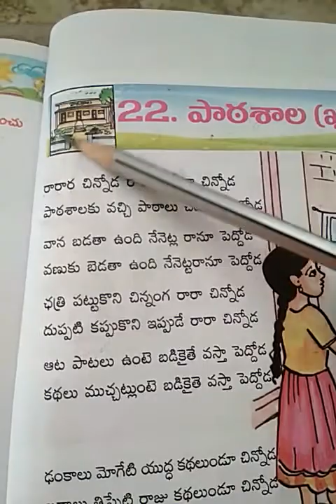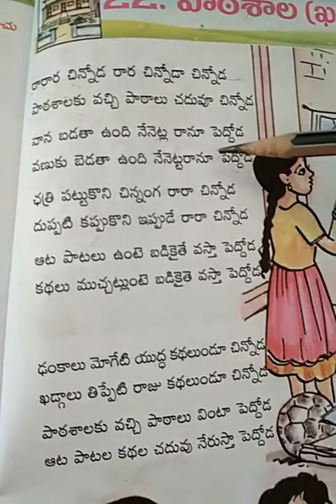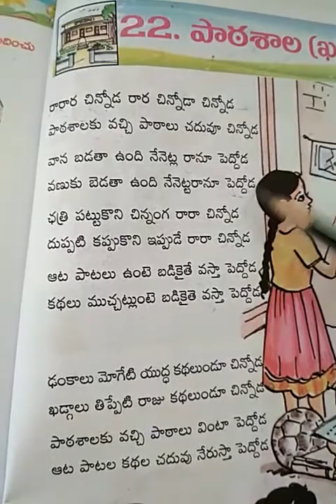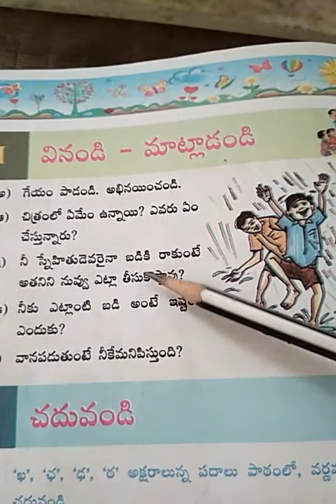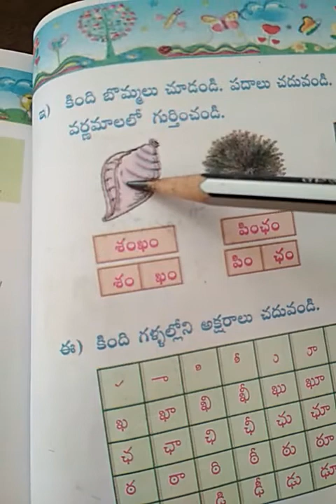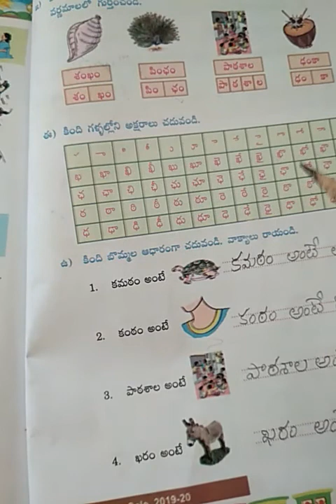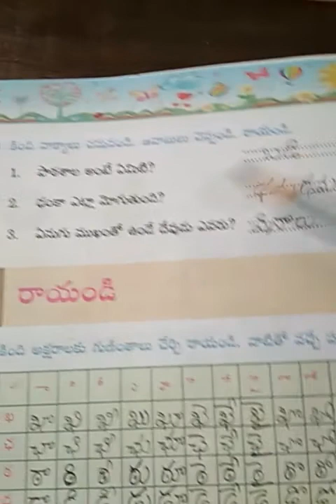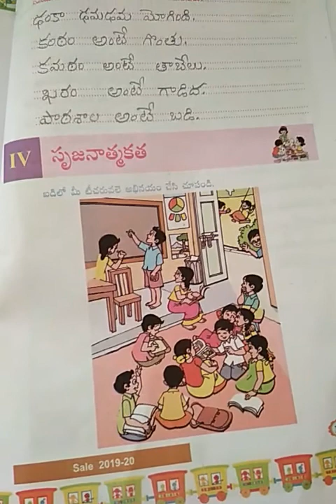19/03/2021 ; 1st Class Telugu; 22. పాఠశాల (ఖ,ఛ,ఠ,ఢ).